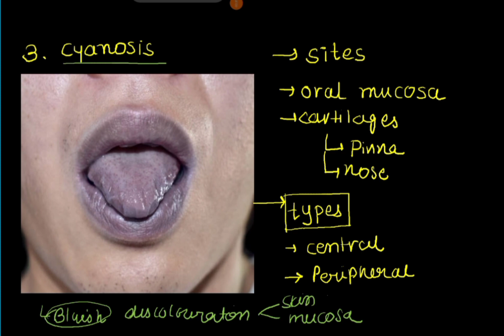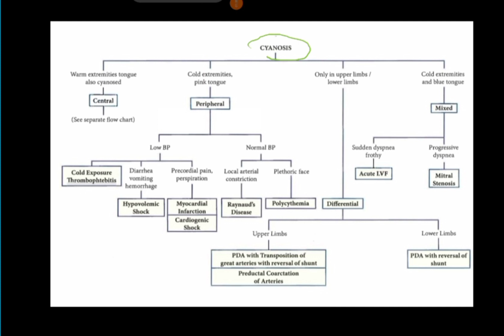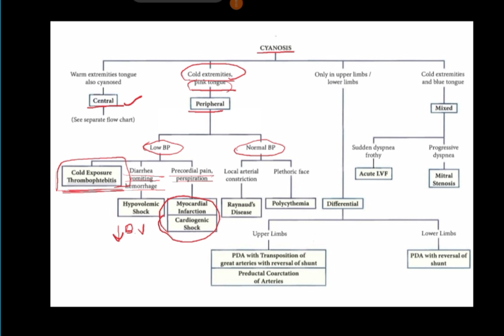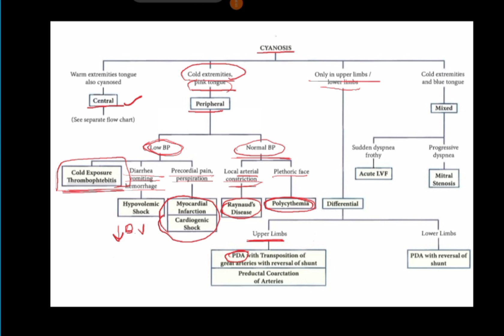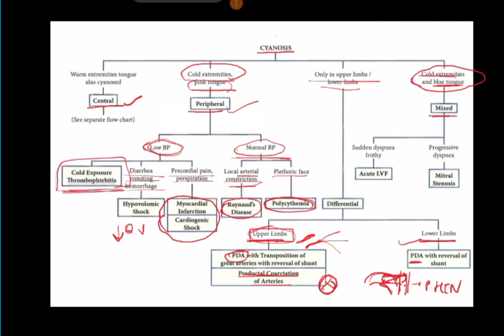general physical examination cyanosis |cynosis with types and causes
cyanosis
cyanosis physiology
cyanosis examination
cyanosis in hindi
cyanosis treatment
cyanosis medicine lecture
cyanosis in baby
cyanosis white army
cyanosis kya hota hai
cyanosis in newbornhypoxia physiology
hypoxia
hypoxic ischaemic encephalopathy
hypoxia in hindi
hypoxia kya hota hai
hypoxic pulmonary vasoconstriction
hypoxic brain injury
hypoxic ischemic encephalopathy
hypoxia and its types
hypoxia treatmentgeneral physical examination icterus | icterus- jaundice methods of checking with causesgeneral physical examination